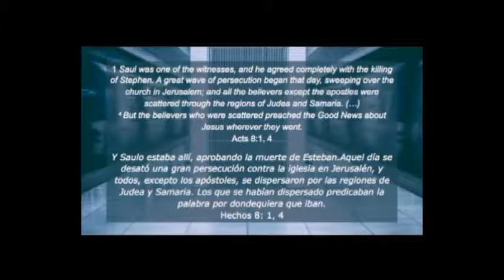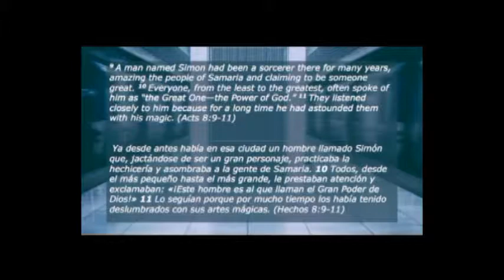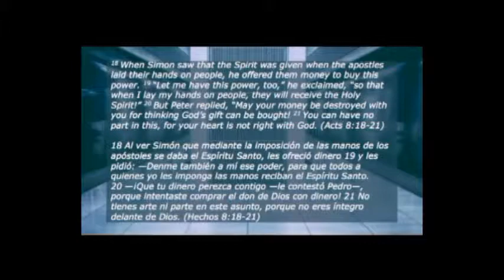Bring it On!: The Power of God in the Midst of Persecution - Alex Diaz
If you have ever gone through a season of pain, discomfort, problems, or even persecution, you are not alone! The first Christ followers were recipients of many obstacles, yet they went beyond surviving to thriving. How can a group of people use trials as a catalyst for growth? Watch this message as Pastor Alex Diaz unpacks the answer to that question in a way that is relevant to our church and our individual lives, in this message entitled: "Bring It On!", based on Acts chapter 8. This message was presented on May 7, 2017 at Mosaic's Little Rock campus.